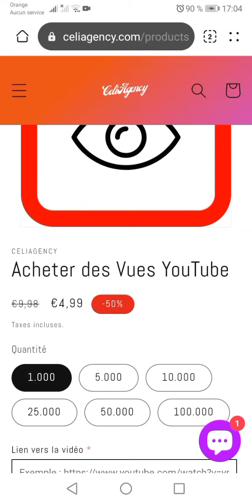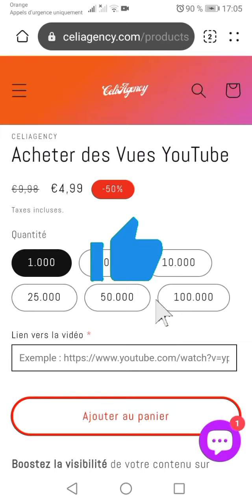SECRET pour avoir plus de vues sur youtube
Dans cette vidéo je vous montre comment avoir des vues sur youtube facilement

Tapez ça sur GOOGLE 👉👉 Celiagency